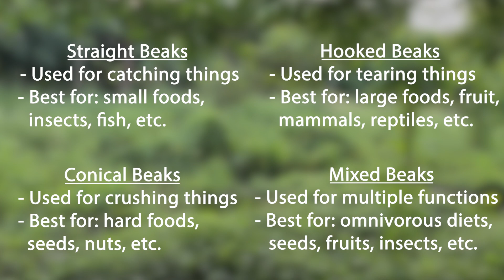Learn this Simple Trick to PREDICT Bird Biology! | Birding in Ecuador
Birdwatching is one of the most popular ways to enjoy nature around the world, but most people tend to think of it as a sort of benign and uninteresting activity. However, birds are actually incredibly complex animals with rich and diverse life stories, and to the trained eye, these stories can reveal things about the world around us that you would never believe. Birds can teach us about the health of our ecosystems, the complexity of the food web, and even how our own impact is affecting the planet, and we're going to show you how!

A huge thank you to Steve from @BioBush  for sharing the incredible bird beak trick that we used in this video! His video heavily inspired this one, so be sure to go check out his episode about bird beaks to learn how this trick works in greater detail. Steve makes amazing content that we know you will love, and this link will take you right to it!

As always, we can't forget to thank our good friend Emilio @AnimalEncountersEP for hosting us on his family's ranch and helping us make this video possible!

Welcome to The Wildlife Brothers channel! We are Harrison and Evan Black, passionate zoology enthusiasts and conservationists, and it is our ambition to educate and inspire people to conserve our world's wildlife! It has always been our dream to get people excited about wildlife, from the local animals in your backyard to the endangered species in dire need of our help.